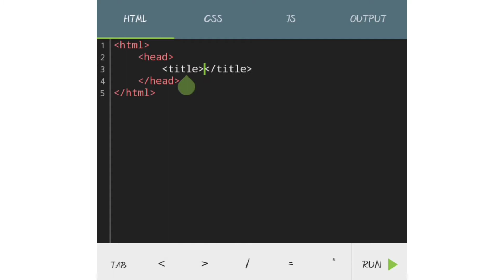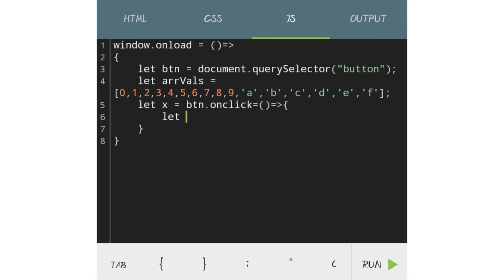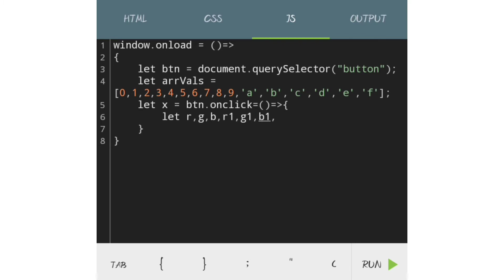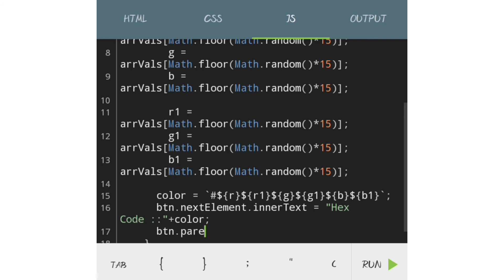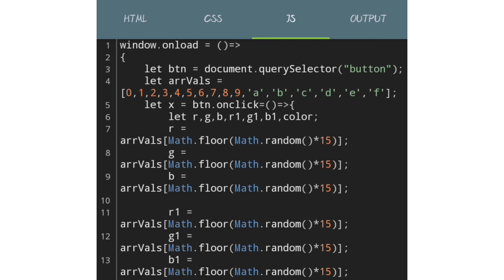How to make a color changer app